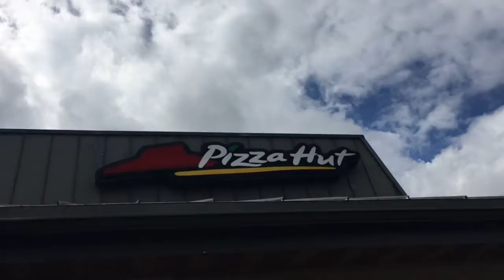Sunday Shoppin' Vlog_328